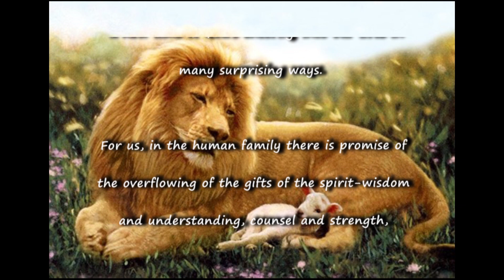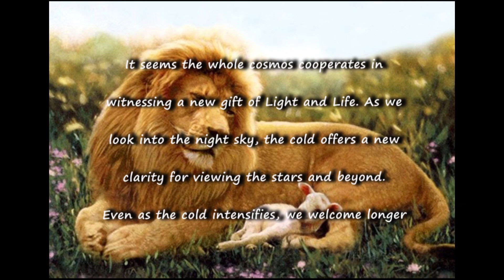Fire In Our Hearts Reflection by Sr. Cathleen Murtha, DW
Fire In Our Hearts is a ministry of the Daughters of Wisdom, US Province. Weekly Reflections are written by Sisters and Associates of the Congregation. We are an international congregation of Catholic women religious, called in community to seek and contemplate Divine Wisdom in a world that hungers for meaning, justice, and compassion. We seek to bring the message of Jesus, Incarnate Wisdom, to people experiencing injustice, violence, poverty, and oppression, especially women and children.